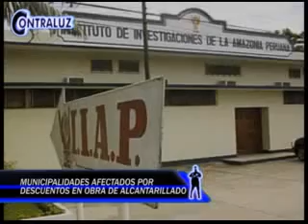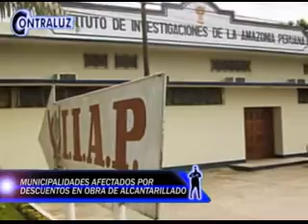MUNICIPALIDADES AFECTADOS POR DESCUENTOS EN OBRA DE ALCANTARILLADO